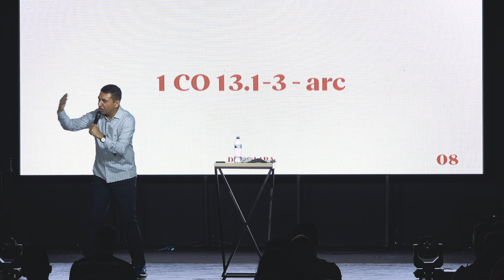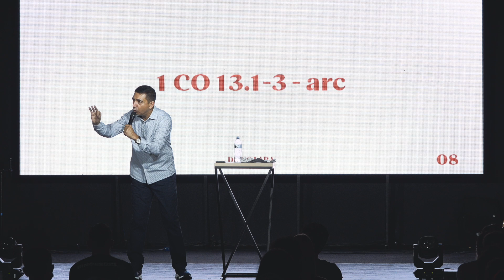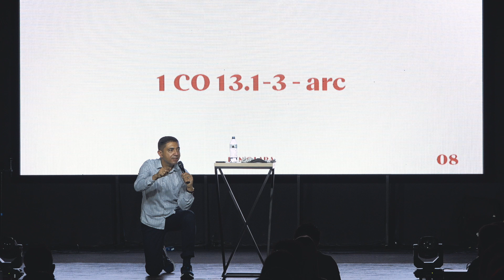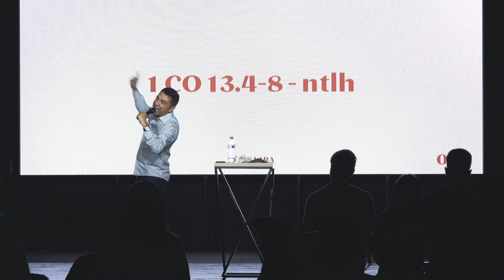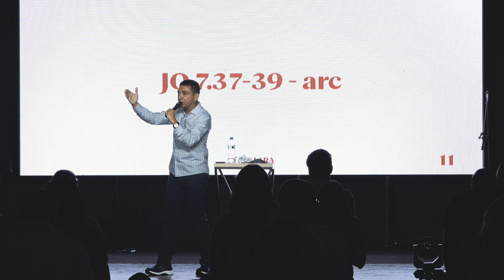SEMINÁRIO PROFÉTICO - Part II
Shalom, seja muito bem-vindo ao nosso culto!

Quer conversar sobre aquela que pode ser a melhor escolha da sua vida?

🔸 Queremos te conhecer e nos apresentar como sua família espitual, além de caminhar com você nesta jornada em conhecer Jesus:

📌 Para contribuir conosco:

Nossa chave PIX: CNPJ: 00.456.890/0001-40
Faça sua oferta, primícias e dízimos da maneira mais rápida.

🖇️ Bradesco
Agência 2229
CC 3864-4

🖇️ Itaú
Agência 1669
CC 38467-7

IGREJA EVANGÉLICA DÍNAMUS - CNPJ 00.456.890/0001-40

Instagram: @igrejadinamus.sa | @igrejadinamus | @redemove
YouTube: Igreja Dínamus (🔔 ative as notificações)

🎦 Realização: Agência Sec I